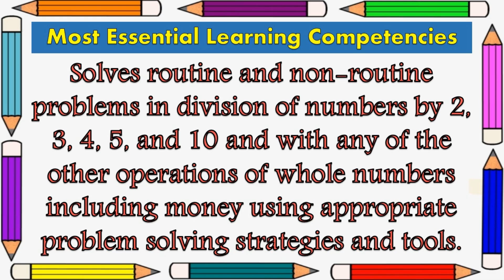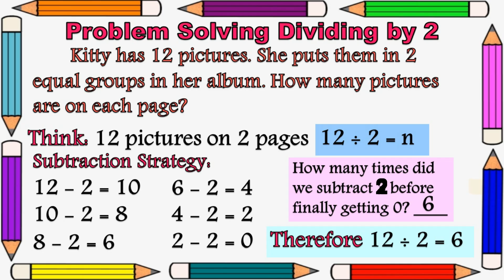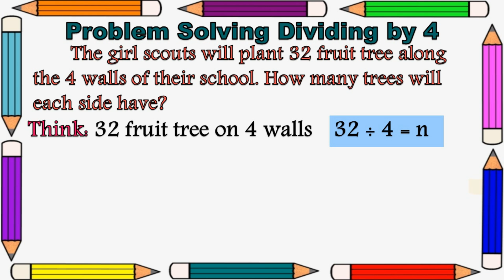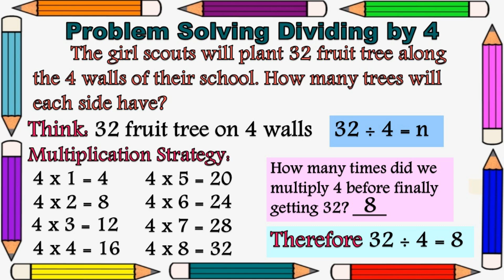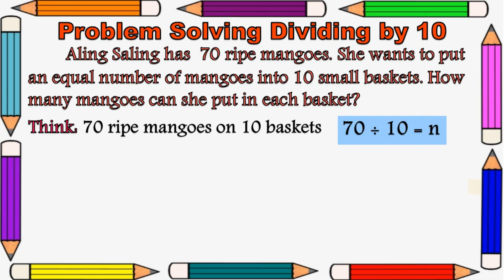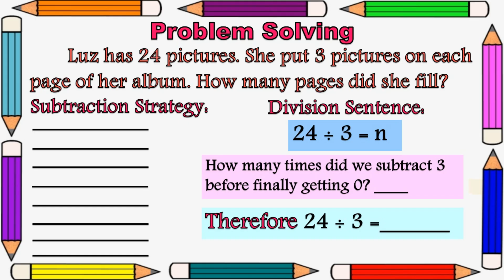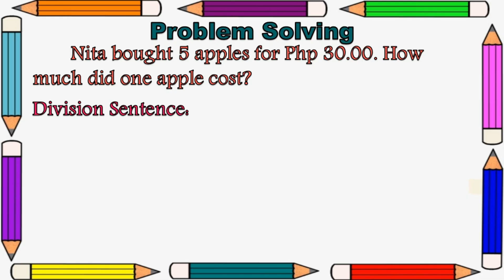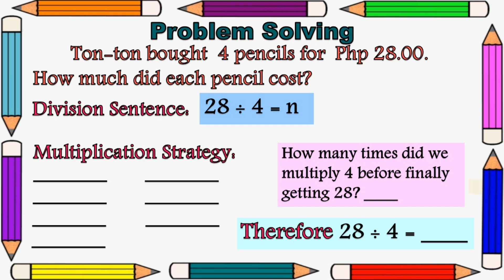MATH 2 QUARTER 3 WEEK 4 || SOLVES ROUTINE AND NON-ROUTINE PROBLEMS IN DIVISION OF NUMBERS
MATH 2 QUARTER 3 WEEK 5 || SOLVES ROUTINE AND NON-ROUTINE PROBLEMS IN DIVISION OF NUMBERS BY 2, 3, 4, 5, AND 10 AND WITH OF ANY OTHER OPERATIONS OF WHOLE NUMBERS INCLUDING MONEY USING APPROPRIATE PROBLEM SOLVING STRATEGIES AND TOOLS